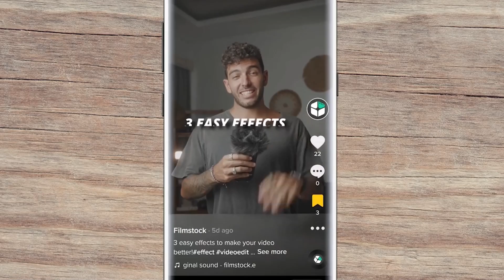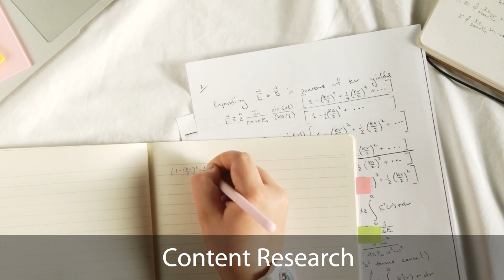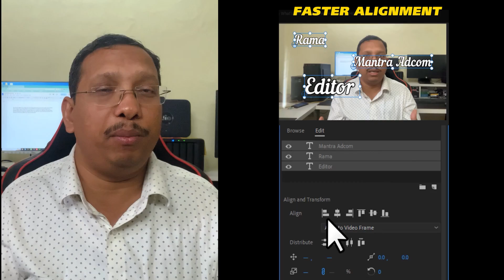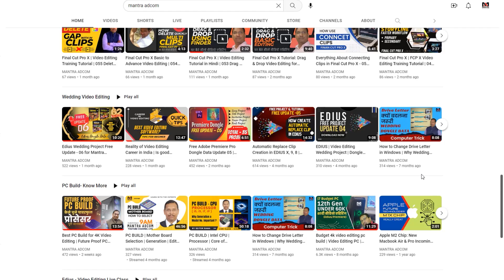⚡Trending Video Editing 100% Viral😱🔥? | How Edit Trending Video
⚡Trending Video Editing 100% Viral😱🔥?
What is Trending in Video Editing 2023, viral video editing ,  Video Editing Trending Tips Tricks
How edit Viral Video? | How Edit Trending Video, 07 video editing trends in 2023

* Highlights Projects
* Birthday Project
* Online Vidhi (Vidhi) Projects
* Teaser Projects

Thanks